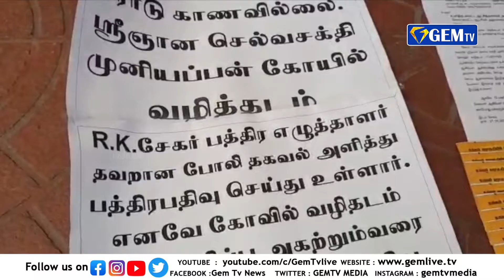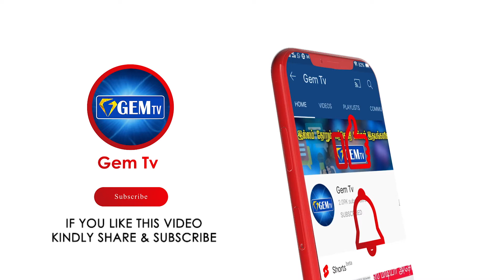சேலத்தில் கோவில் வழித்தடத்தை மீட்டுத்தரக் கோரி மனு | GEM TV